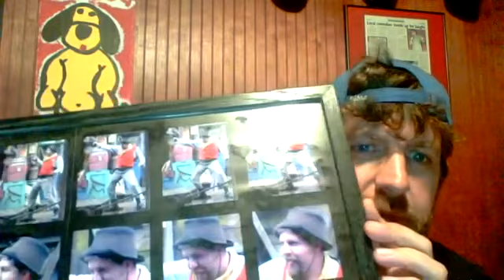The 4:20 Report 06.07.17 Why I'm annoyed about the Wonder Woman movie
Today I give my unfiltered, unedited thoughts on why I'm annoyed about the movie Wonder Woman... What we need to do to legalize rec marijuana... Why privacy is dead and people posting creepy pics of me online... Plus my favorite show I've ever done... Plus shout-outs and shameless promotion for upcoming shows...